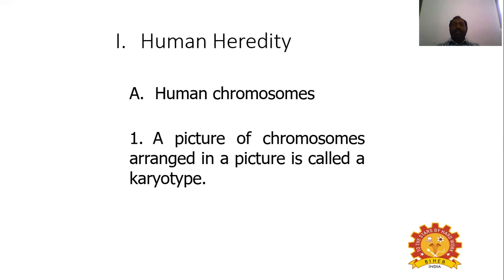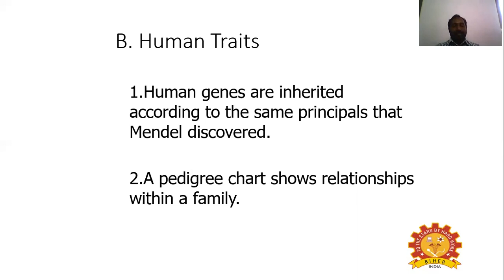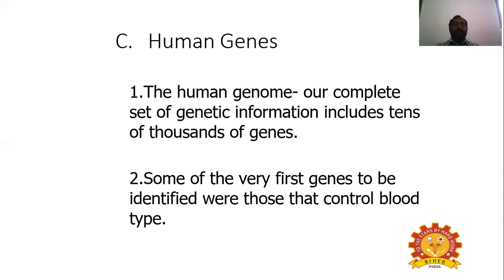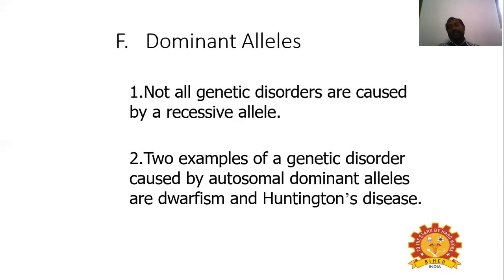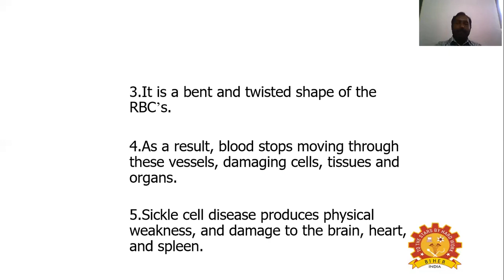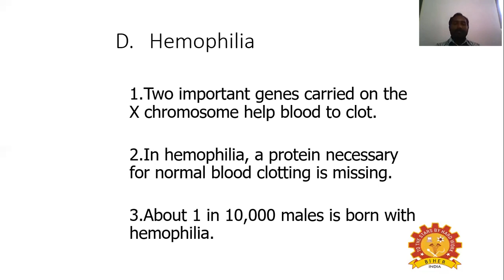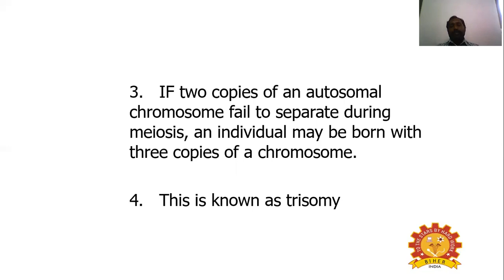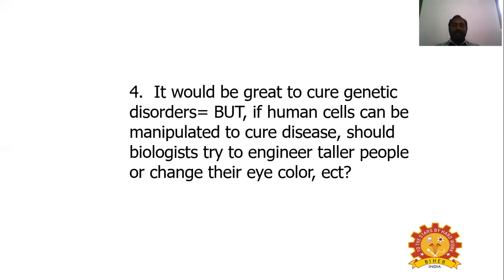U18PEBT002 - V1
Medical Biotechnology, Mr.A.Manikandan, Assistant Professor/IBT, BIHER